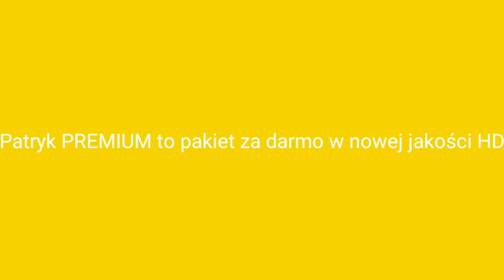moja reklama o mojej nowej fikcji z Patryk Fun